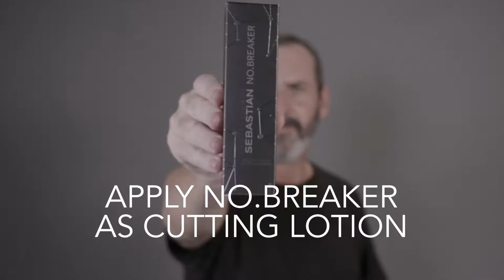Blade Over Comb Hair Cutting Technique Tutorial | Sebastian Professional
Perfect your blade over comb hair cutting technique from this Sebastian Professional tutorial. This technique consists of running the blade over the comb in a rapid and fluid movement in order to create a seamless and filtered effect.
 We like to use the blade to create perfectly imperfect shapes, with choppy yet soft edges – so the blade is the tool that helps us achieve that. It takes years to master the blade, and at Sebastian, we’ll teach you how to push the boundaries of hair cutting by introducing blading techniques for what’s in front of you and how the texture – and which texture – works with the blade.
Before you start to cut apply the No Breaker leave-in hair bonding treatment, that prevents hair breakage.
Run the blade over the comb with rapid, fluid movements to create a seamless effect.